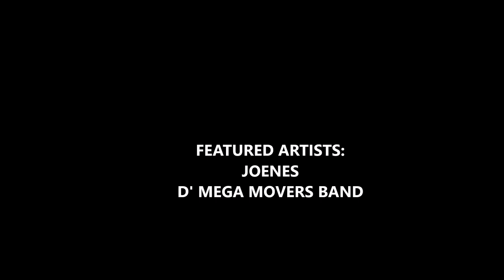AGNESSADUMIANO 2023 VIDEO 129